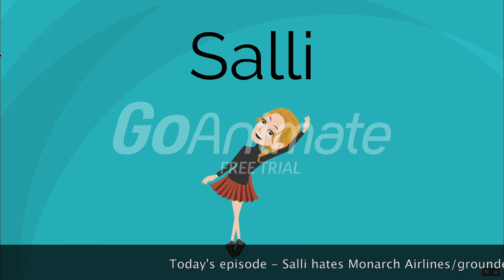Salli hates Monarch Airlines/grounded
Salli is hating Monarch Airlines after they collapsed, which leaves most sad. But to Salli, it's the word you know.